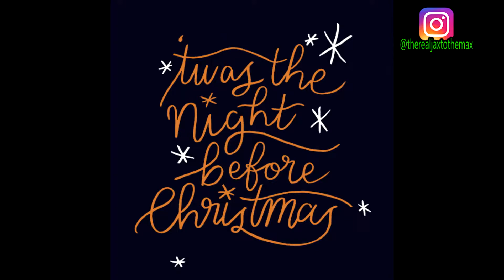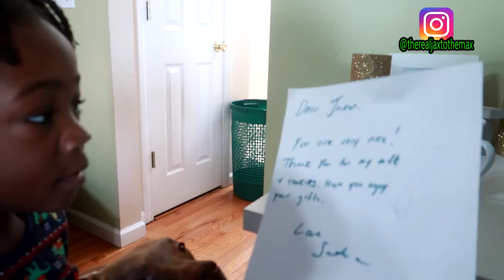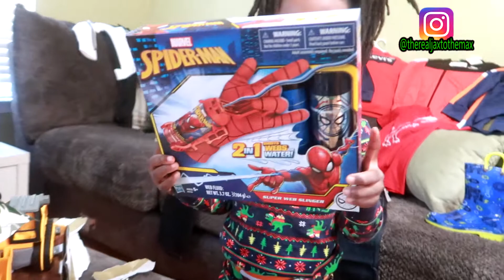Christmas 2020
Welcome back Jaxonites! Let's open my presents from Santa!!!